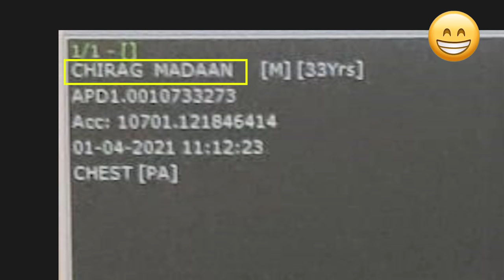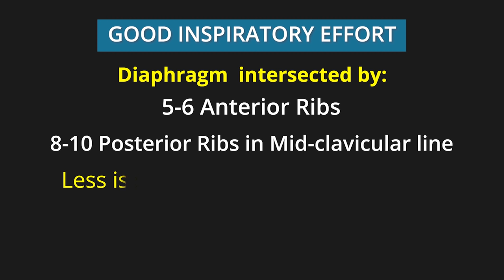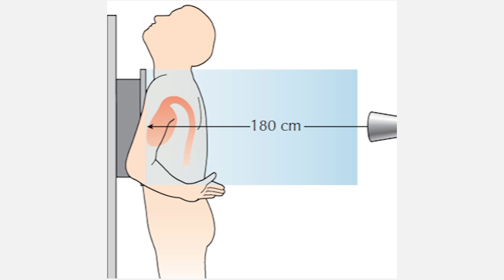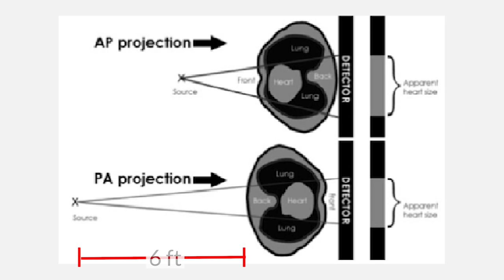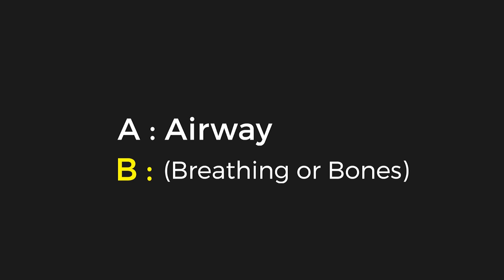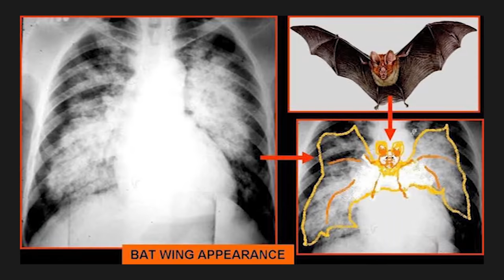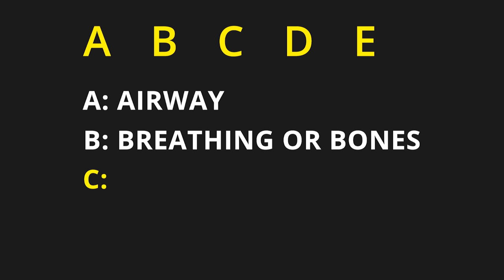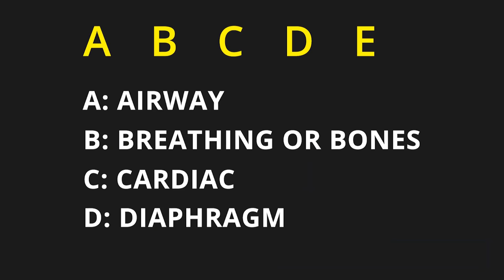How to read a chest X-ray (in 20 mins) !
💊 MRCP part1 Preparatory Course!👨‍🎓🧑‍🎓

Hey guys! Your wait is over. Now we have started MRCP preparatory course for MRCP aspirants! 🎊

Total duration of course: 8wks
Two sessions per week
Total 50-60 hours of Live sessions and you will also get recorded lectures every week! Also, there will be quick revision sessions during the last 15 days before your exam!!

Enrolment date: 5th June
Batch starts from: 19th June
(Limited seats)

The best part about MRCP is that it’s a degree (equivalent to MD medicine) which you can add to your name & also you are eligible for the exam if you have done your internship! So if you have medicine inclination or you love Medicine, and you want to pursue medicine in UK, then go for it! 🧑‍🎓

So guys, now you are not alone in MRCP preparation. I’m there for you & with you in this MRCP journey to make it happen for you. We are in this together now 💪🥰

I expect you to be 100% committed because I’m 100% committed to your success!! Let’s do it!

💊 You can buy our comprehensive ECG e-book in which you will learn how to interpret ECGs in a simplified & an interesting manner! It has everything you need to know about the ECG (different types of MI, heart blocks, Fascicular blocks, all 10 steps & questions at the end). Link for the e-book:

👉 Hi guys! In this video, we have discussed How to read/Interpret Chest X-ray in a simplified manner.

I have discussed all the basics you need to know about a chest X-ray.

So, whenever we talk about an xray, you need to know the details of the patient as well as the quality of the film (which we have described with the help of a mnemonic- RIPE).

Next step is to read with a systematic approach, either inwards to outwards or you can simply memorize with a help of a mnemonic - A,B,C,D,E (see inside to look for the full form) :-)

We have tried to explain the basics with 25 x-rays in this video.

Do watch this video till the end to know everything about the basics.

Credits: 3m.com

Thank you so much guys for watching this video & for all the Love & support ❤️

Intellect Medicos
Dr Shruti & Dr Chirag Madaan